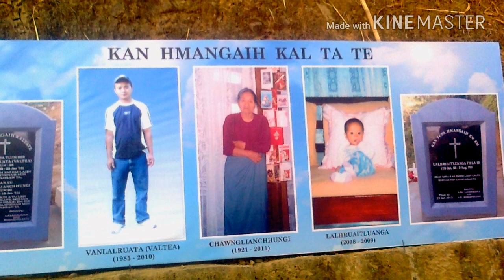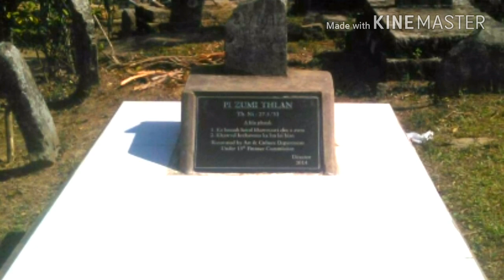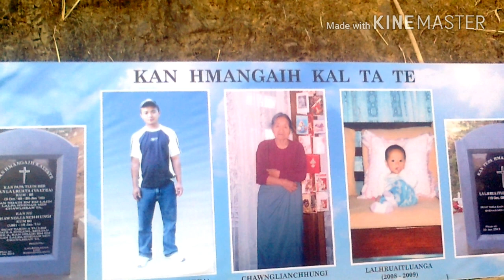LALRAMMAWIA RALTE (Lara Ralte) - Valte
VALTE ...
1.Chhung kim tea kan len laiin,
Awmlai nunrawng a lo hrang e;
Kan tuai duh lai chawnban a kai,
Kan ngai em e,kan phal thei lo.

 Thunawn :

Nang ngaihlai reng reng bang lo hian,
Kan mittui aw a hul thei lo,
I lenrual lungduh zawng zawngte'n
 ' Valte,Vala 'kan ti vawng vawng.

  Ending chorus
 I chun leh zua i unaute'n  'Mamte mambawih'  kan ti vawng vawng.

2..Han thlir ve teh i u leh nau
I chun leh zua,i hrai leng hi;
I thai lungmawl ṭahlai bang lo,
Kan ngai em che,lo kir leh rawh.

3.Fam rolung mual i liam ni khân,
Parmawi tinreng an rawn hlân che;
A mawi em e,thlir ve che maw!
Kir zai reng aw i rel si lo.

4.Chhungkim ni leh hlim lai ni te,
Hun her zel hian a liampui si!
Au mah ila auh din rual loh,
Ngaih loh ang hian a liam zel e.

*He hla hi ' Valte' tia kan koh,Vanlalruata kum 25,Kal (Kidney) ṭha lo,kum 2010-a chatuan ram pan ta ngaihna hla, a u R.Lalnunmawia phuah a ni.He hla thluk hi siam turin min rawn pe a,her rem ngaite her remin ka record ve ta rawih a ni.Valtea hi ka pa nau (Upa Larinliana) fapa naupang ber a ni a,ka ngai tak zet a ni.*
    *Tunah chuan amah awm ṭhintu a pi,Pi Chhungi te nen Vanah hlim takin an leng ngei ang.*